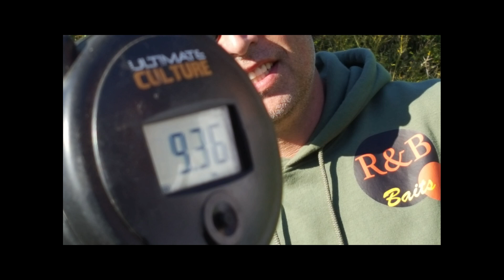Geestmerambacht Carp Cup 2017 overwinning!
Samen met Rob meegedaan aan een karperwedstrijd op het Geestmerambacht. Met 2 vissen pakten we de overwinning!